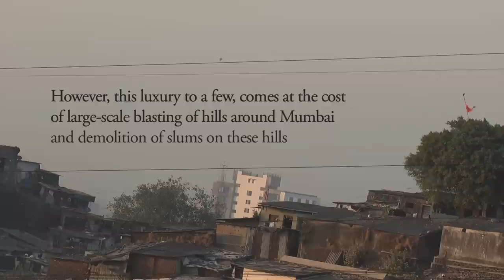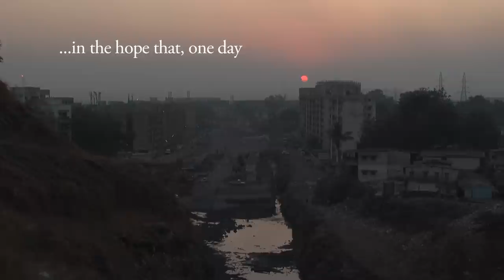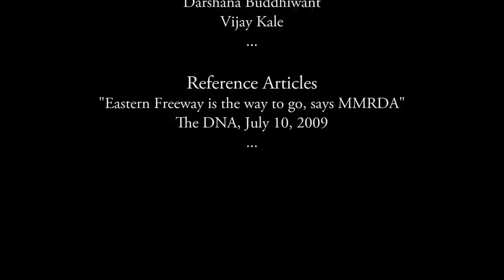In Search of a Home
M-Ward Oral Histories Project 2011

This short film explores the story of two families in Sahyadri Nagar, M-Ward, Mumbai and their experience of the construction of the Mumbai Eastern Freeway Project. Through the two protagonists, the film tries to understand the everyday negotiations with tunnel blasting and slum demolition for the Freeway Project and more importantly, with their identity as 'slum dwellers'.

Directors:
Shweta Ghosh
Mrinal Singh
Francis Lohrii